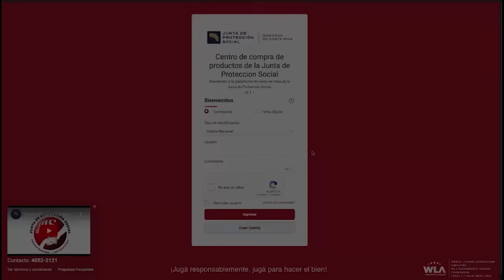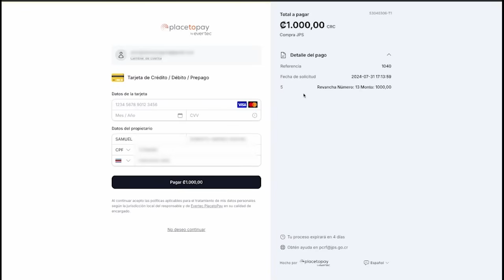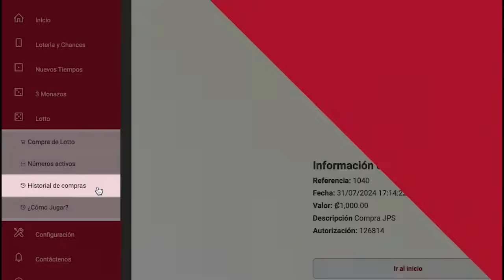Diputados se van con todo contra Pilar Cisneros en tenso enfrentamiento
En una acalorada sesión, los diputados de diversas bancadas arremetieron contra Pilar Cisneros en un tenso debate. ¡Descubre los detalles de este enfrentamiento en la Asamblea Legislativa!

 Pilar Cisneros, diputados, enfrentamiento, debate político, Asamblea Legislativa, Costa Rica, tensión, política.

    Costa Rica
    Vida en Costa Rica
    Cultura costarricense
    Pura vida
    Ticos